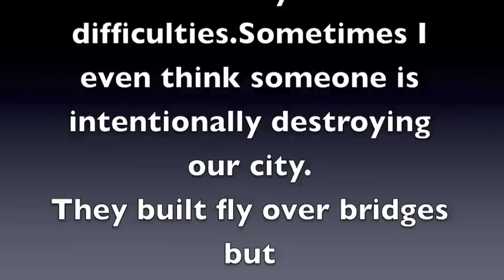"Yangon A Lwan"( SongOoHlaing2015)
My new song for my fans & friends.
It's about our beloved city Yangon's terrible traffic.
All copy rights owned by Song Oo Hlaing.